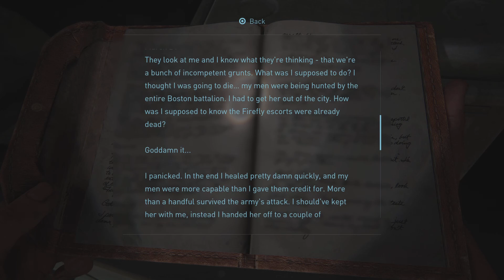The Last of Us Part I Remake | Part 19 | Is this the end??